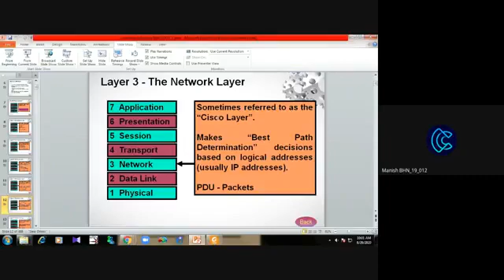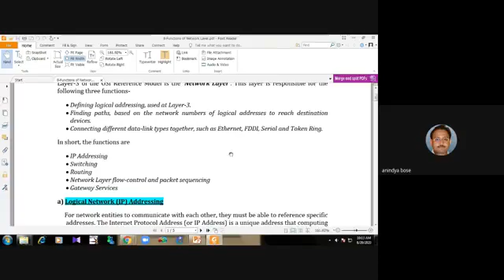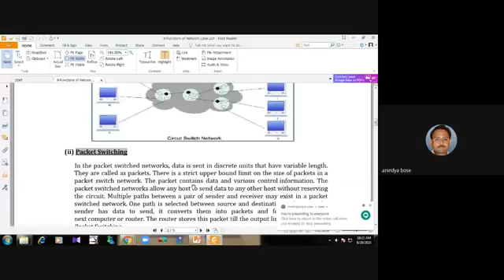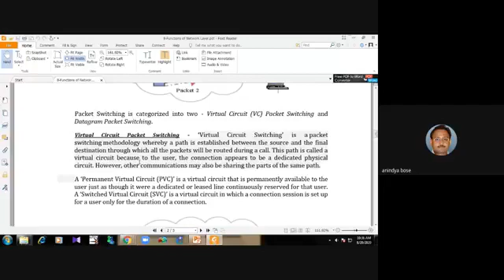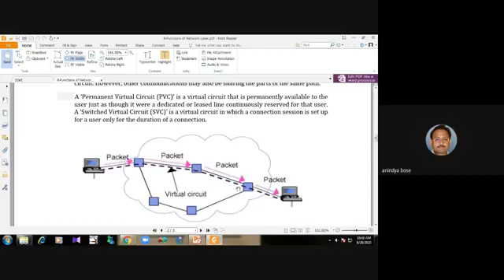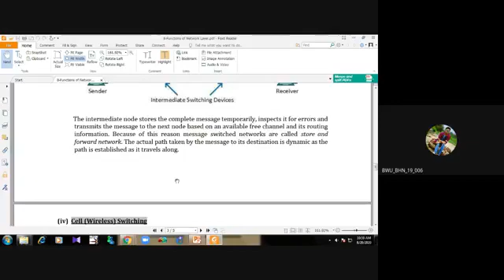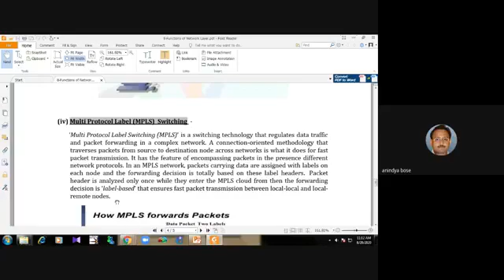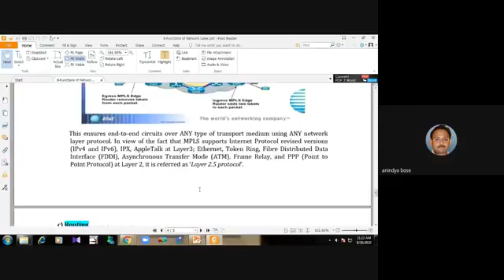2 | OSI Model | Network Layer | 19 Aug 2020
Brainware University Barasat
BSc (H) AN & CS (3rd Semester )
Online Classes : We Creating an archive of our memory and study materials for Examination and for the upcoming batch.
We all are facing the COVID-19 situation.